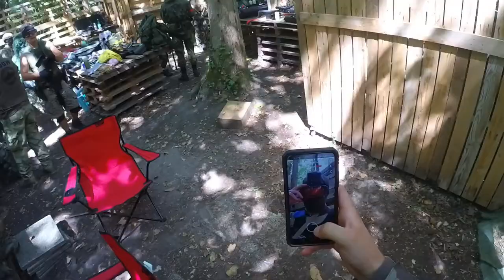AIRSOFT LES DAMNÉS - MME 3 ÉQUIPES AVEC PRÉSIDENT V2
Partie 3 du dimanche 24/07/22.
Match à mort par équipes V2.
En gros, 3 équipes don une qui protégeait un président qui possédait 3 vies.

▼ Mes répliques ▼

- AKS74u
- M92F Marui